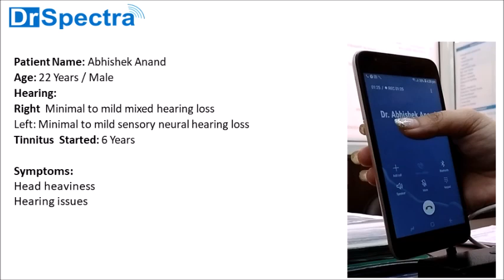Tinnitus treatment - दिल्ली के MBBS स्टूडेंट की 6 साल पुरानी टिनिटस की परेशानी हुई ठीक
DrSpectra provides best-proven tinnitus treatment based on Neuromodulation principle through non-invasive innovation Tinnitusrelief Devices that are medically tested solution on
4000+ patients. We have more than 90% Success rate.